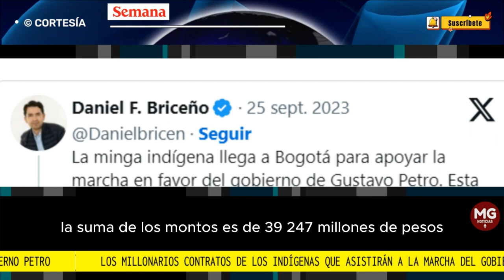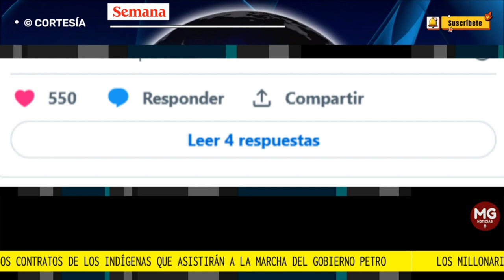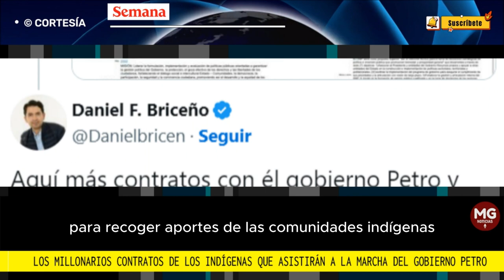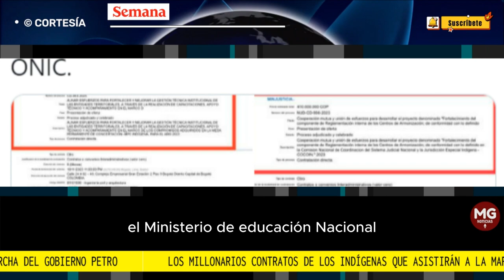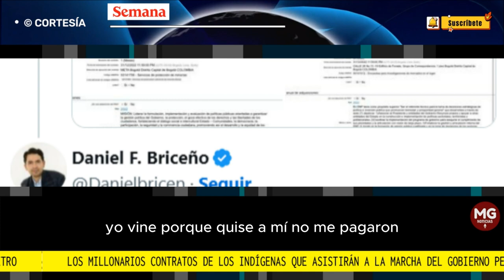⛔ LOS MILLONARIOS CONTRATOS DE LOS INDÍGENAS QUE ASISTIRAN A MARCHA CONVOCADA POR GUSTAVO PETRO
Los millonarios contratos de los indígenas que asistirán a la marcha del Gobierno Petro: reportan financiación de desplazamientos
La Organización Nacional Indígena de Colombia (ONIC), que anunció su apoyo a la manifestación a favor de las reformas, es una megacontratista.
FUENTE SEMANA